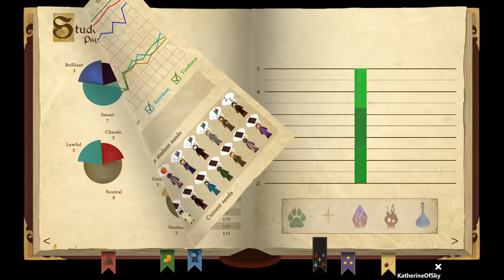Spellcaster University - TIME'S GETTING SHORT! - First Look, Let's Play, Ep 10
To which house will YOU belong? Spellcaster University trains magical folk for battle in this rogue-like building card game.   🏰Check it out on Steam

A huge thank you to Sneaky Yak Studios for providing me with a game key and sponsoring the first video in this series!

About Spellcaster University:
Spellcaster University is an early access game. It is regularly updated and we are listening to your feedback. Do not hesitate to share your opinions and suggestions with us!

In Spellcaster University, you take on the role of the director of a magic university in a colourful world of heroic fantasy. Build your school, manage your budget, recruit teachers. Will you turn it into a black magic academy, with the best professors of necromancy and demonology? Or a place in harmony with nature to train druids and shamans? Or why not train adventurous mages, offering them options to learn how to fight and be stealthy? But this will require surviving the ruthless attacks of the orc tribes and the controls of the education authorities.

Build your university using an original magic decks mechanism. Each game will be unique.
Access different decks according to the magic taught in your schools. Make choices and take advantage of opportunities to create a unique university.
Explore the Arcane Deck to access artifacts with strange powers and rooms that defy reality.
Dive into the Deck of Light to take care of your students and teachers.
Use the Nature Deck to gain access to a wide range of magical beasts.
Choose the Alchemy Deck to boost the production of mana and potions.
Yield to the Shadow Deck to teach real discipline to all those nasty students.

Manage the well-being of your students by building refectories, dormitories, rest rooms... and ensure their discipline with a dungeon.
Select your students: traits, personality, alignment, wealth... each aspect is important.
Push your students towards a glorious future. At the end of their studies, discover their future (necromancer, archimage, peasant...) according to the success of their studies, and win new bonuses.

Upgrade your rooms with powerful artifacts like the World Tree Wood Table Set or the Soul Eater Bed.
Fill your school with legendary creatures: dragons, fauns, pegasus, janitors...
Choose the rules of your school: exemplary punishments, recruitment conditions, organic meals, paying dormitories...

Choose, through multiple-choice events, how to interact with the different factions of the world.
Negotiate with the Adventurers Guild. Ask the king for help. Discuss shamanism with the orcs.
Threaten the Dark Lord. Pretend to listen to the grievances of the staff representative. Lie to the witch hunters.
Every choice can have short or long term consequences. Be careful before saying “No” to the student delegate!

Flee from the armies of darkness by building your university in isolated environments: lake, mountain, desert, volcano, giant turtle back, etc.
Collect powerful grimoires to strengthen your university and face increasingly hostile environments.
Find new allies to help you in your fight.
Take advantage of your trained students' bonuses accumulated throughout the campaign.